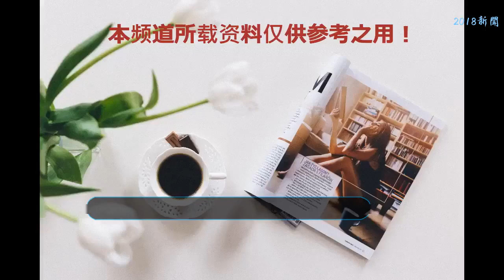尹正再次致敬張國榮，每個細節都催淚，這才是真的“鐵粉”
在《聲臨其境》中曾以惟妙惟肖的模范張國榮的聲音而引來不少支持，尹正在最新一期的《幻樂之城》中再度玩起懷舊潮，表演致敬周潤發、張國榮的《英雄本色》等作品。這引來不少人都感覺要淚奔。
    在內蒙出生，在廣東長大的尹正，從小就看著周潤發和張國榮電影，童年的記憶讓他對香港電影有一種特殊的情懷，而這種情懷也刻進了他的一言一行里，尹正無比熱愛又懷念著上世紀的八十年代。那個時代的香港電影火遍東南亞，引領起了電影風格的一個熱潮，許多影片成為至今無法超越的經典。
    作為哥哥張國榮的鐵粉，尹正不止在一個節目中身體力行地致敬張國榮，致敬香港電影，粉絲都稱尹正“生錯了時代”。《聲臨其境》中，尹正就曾配音張國榮在《家有喜事》的角色，開口第一句“我好想你啊”，模仿地惟妙惟肖，其把握程度，好似張國榮重現，也惹得無數榮迷淚崩。
    尹正可算是真正追星界的扛把子了，用一生去致敬張國榮，緬懷上世紀八十年代的香港電影。
    在《X先生的夢》里，尹正就借用了許多香港電影經典元素，用真實武打致敬李小龍，洪金寶等，舞蹈更是采用當時的流行舞種——霹靂舞。
    開頭背景音樂借用《英雄本色》的經典BGM，環境也嚴格按照當時香港特色，騎樓林立，燈牌密集，鱗次櫛比。
    在《X先生的夢》里，我們會發現很多經典香港電影的鏡頭，如《縱橫四海》里拿著紅酒杯過紅外線，
    張國榮的經典背影
    尹正借用這個作品來致敬那個時代，也表達對“哥哥”張國榮的懷念。
    正如作品在開頭所說，“夢抵于言，光影深處，藏著黃金歲月”。
    2015年，尹正在開心麻花的電影《夏洛特煩惱》中飾演袁華，從此之后他就被觀眾稱為一個出場自帶BGM的男人。在電影中，袁華和沈騰扮演的夏洛搶校園女神秋雅，每到袁華傷心之時，浮夸的表情和動作，再配以經典歌曲費玉清的《一剪梅》，讓尹正一夜之間，火遍全國各地。
    而歌手出身的尹正也為這首歌唱出了不同風味。此后，每次尹正上節目，他出場時，《一剪梅》的音樂便會上線。
    讓尹正大放光彩的不止還有他的演技，還有他的配音天賦。同期《聲臨其境》的嘉賓劉強，就尹正配音片段《士兵突擊》而對他刮目相看。
    而他的配音天賦，也在這一期的《幻樂之城》里體現出來，用東北方言去配《英雄本色》，這“東北周潤發”也是很可愛了。
    越了解尹正，就越會被他圈粉。始于顏值，陷于才華，忠于人品，神似吳彥祖，又是一個熱愛演藝，覺得演戲是這輩子最幸福的事的演員，更是用自己的赤子情懷去緬懷著哥哥張國榮的小迷弟，不僅會唱歌，還會跳舞，配音更是綽綽有余。具備“美麗的外表”，還深藏有趣的靈魂。